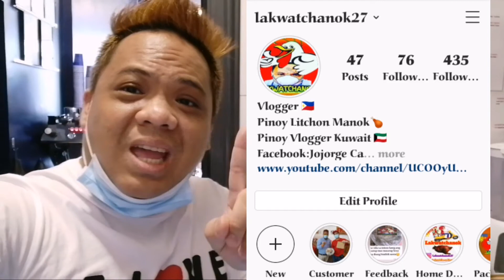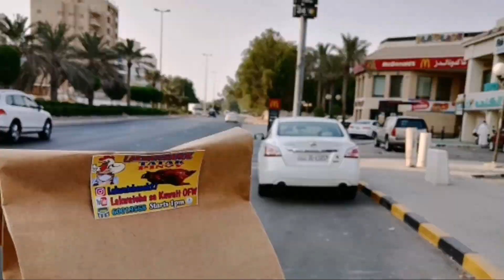Nakakatakam na Chicken Wings Natikman na sa Kuwait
Mga Kalakwatchero at Kababayan sa Kuwait!!! Andito na poh ang tatakpinoy na LakwatchaWings na inyong Kahihiligan lalo na sa ang mga wingslovers.Tikman ang Sarap ng putaheng Pinoy lalo na ang ating litchonmanok at Lakwatchanok

Sa mga Gusto po matikman ang ating LakwatchaWings Follow at Message lang poh sa ating Instgramaccount na sa baba ang Link

Lakwatchanok First Onboard